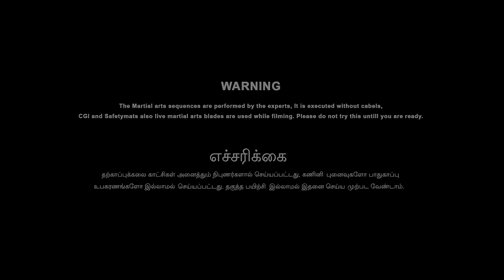Thamizhananen Teaser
Thamizhan yaar? Who is a Thamizhan? Find out soon! Director Sathish Ramakrishnan's
Composers (s) : Vynod Subramaniam
Director of photography : Vinay Raghu Ramaiah
Producer (s) : Vetri Tamil Vuruvakkam